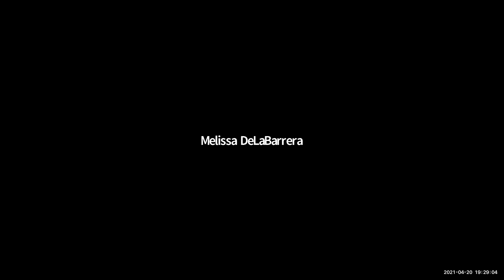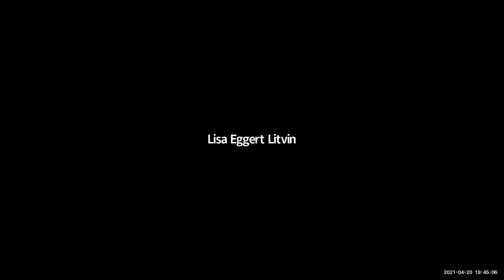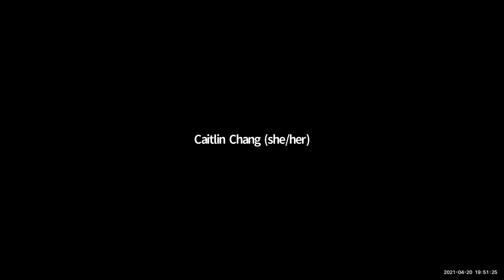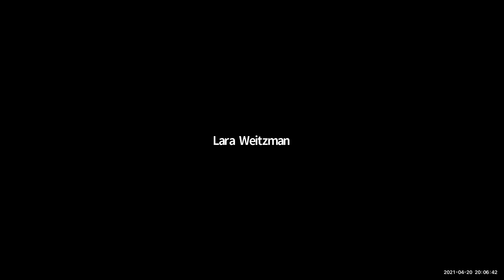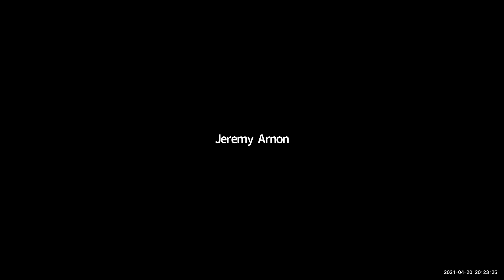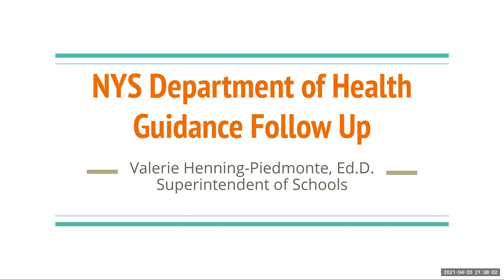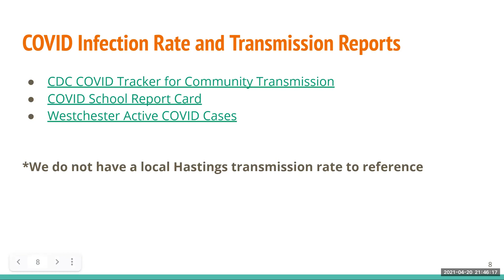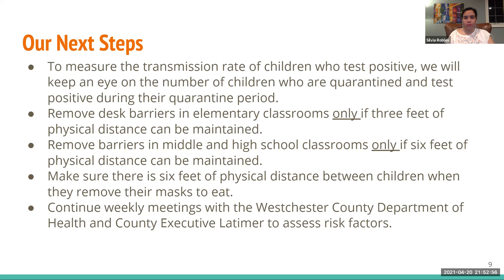Hastings on Hudson Board of Education Meeting April 20, 2021